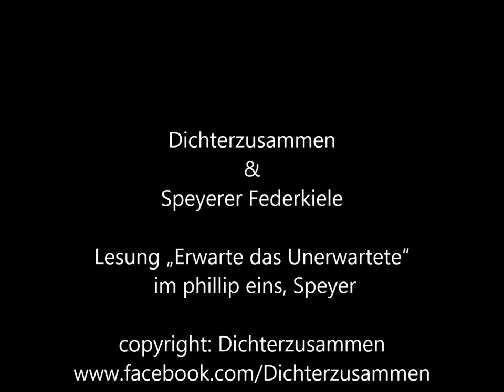Erwarte das Unerwartete Petra Burkhart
Es liest Petra Burkhart